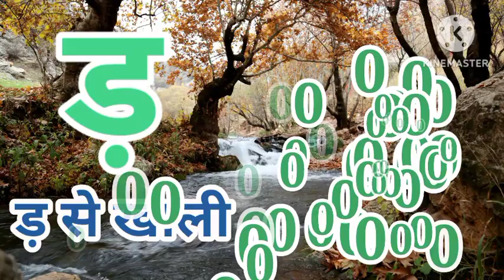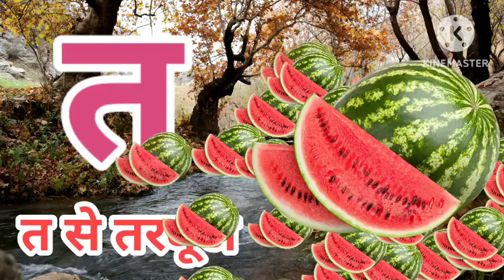1 to 100 counting, ABC, One two three, 123 Numbers, 123, learn to ABCD, alphabet a to z part- 56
1 to 100 counting, ABC, One two three, 123 Numbers, 123, learn to ABCD, alphabet a to z part- 56